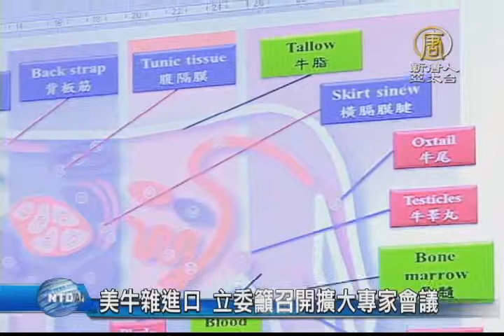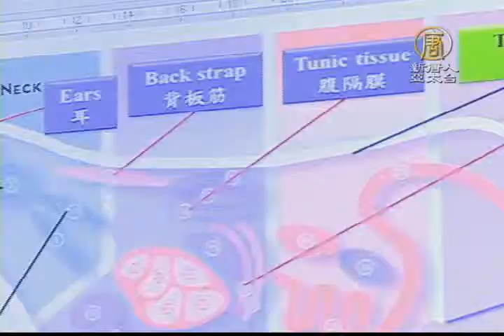【新唐人/NTD】美牛雜進口 立委籲召開擴大專家會議｜台灣要聞｜美國牛雜｜田秋堇｜FTA｜狂牛症｜瘦肉精｜萊克多巴胺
政府去年8月召集專家判定，6項牛雜不屬於內臟，為放寬進口美國牛雜預先準備，並且直到近日才公告，引起爭議。今天（23日）立委田秋堇，呼籲衛福部公開專家會議，不要片面開放進口美國牛雜。